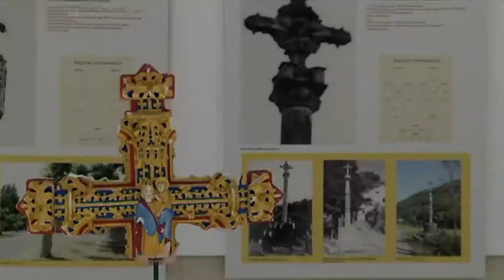La Diputación pone en valor 'Els Peirons' a través de una exposición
El Museu de Belles Arts de Castelló acoge, a partir de hoy y hasta el próximo 30 de abril, la exposición inédita 'Els Peirons, creus monumentals de pedra dels segles XIV-XIX'. Se trata de una recopilación, promovida por la Fundación Blasco de Alagón y respaldada por Diputación y Generalitat, de las principales cruces monumentales de piedra, o cruces de término, que proliferaron entre los siglos XIV y XIX en el norte de la provincia.